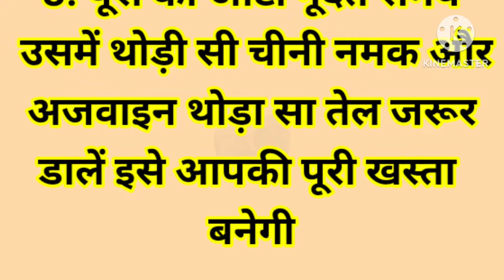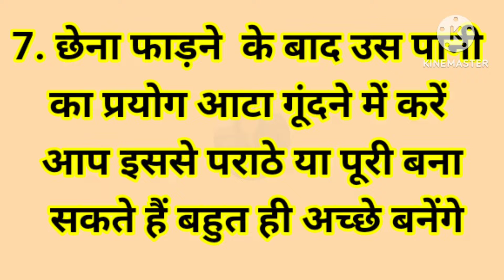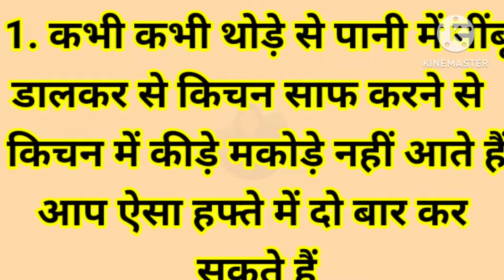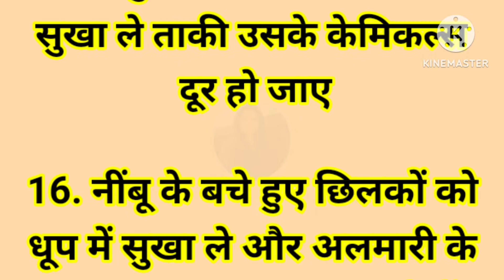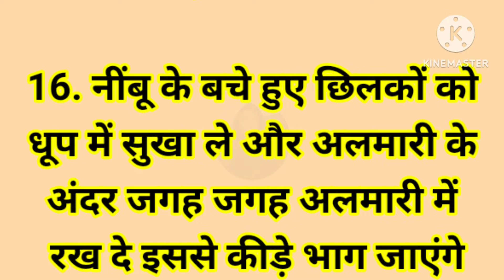ध्यान देने योग्य 16 जरूरी बातें ।।दादी माँ के नुस्खे।।viral kitchen tips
100 साल पुरानी सीक्रेट किचन टिप्स जो आप कहीं नहीं देखें और सुने होंगे | Viral kitchen tips / Top 16

vakshi organics
health tips
health
healthy lifestyle
Kitchen hacks
food hacks
life hacks
suvichar hindi
suvichar
motivational suviachar
acche suvichar hindi mein
acche vichar
achche vichar
suvichar in hindi
quotes
quotes in hindi
 motivation
motivational quotes
motivational quotes hindi
lessonable story
Short story
Moral story
घरेलू टोटके
gharelu nuskhe
gharelu totke
gharelu totkay
nani ke nuskhe
achche vichar | motivational story | lessonable story |health tips
health tips
health tips in hindi
lessonable story
shory story
hindi story
quotes in hindi
suvichar
gharelu nuskhe
gharelu tips
health quotes

hania voice
hania quotes & jokes
kaur voice
easy rasoi creation
harsh suvichar
akela insaan
vardan pakwan
kitchen tips
cooking tips
rasoi tips
hacks
diy
brilliant tips
trending tips
viral tips 2023
motivational quotes in hindi
motivational quotes
inspiration video
moral stories
bedtime stories
hindi suvichar stories
f fa, fa
kabad se jugad
old things reuse ideas
dadi Nani ke tips
ghralu upay
jaruri kitchen tips
gharelu kitchen tips
kitchen tips in hindi to save your time
kitchen tips 5 minutes crafts
all kitchen tips
kitchen tips video
rasoi tips
kavita kitchen tips
10 kitchen tips
kitchen masala tips
fireless cooking decoration ideas
fruit custard decoration ideas
cooking
food recipes
kitchen hacks
culinary school
Cooking hacks
cooking for beginners
cooking basics
Cooking tips
Cooking tutorial
learn to cook
cooking